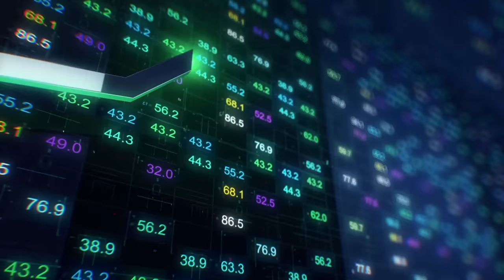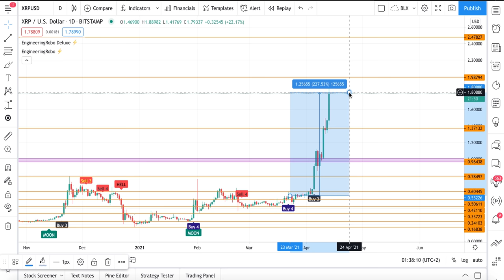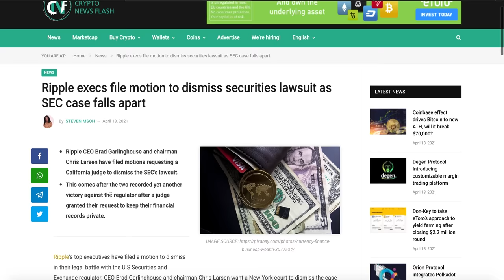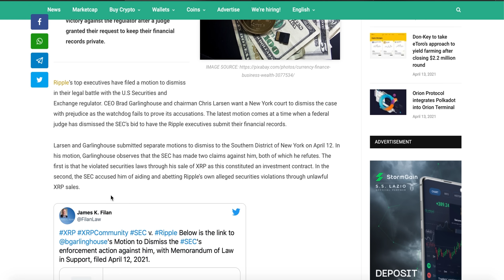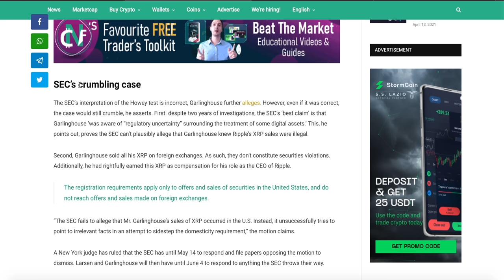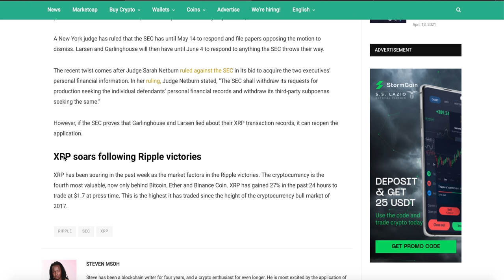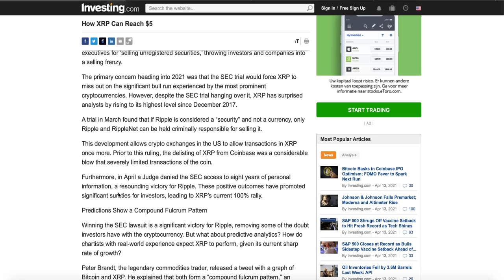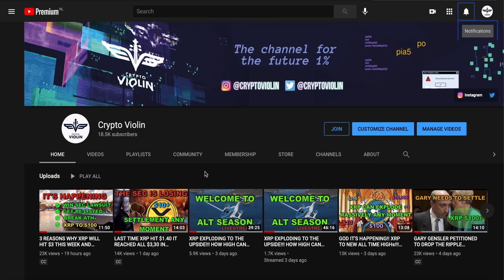REASONS XRP WILL REACH $5 - $22!! RIPPLE EXECTS FILE MOTION TO DISMISS SEC LAWSUIT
Hello Guys,
Here you will find the link to my wife's youtube channel and first song! I hope you like it!!!

TRY OUT ENGINEERING ROBO NOW FOR FREE!!!

@XRP CHIZ   @XRP Ripple   @Bitcoin Foundation   @Mr. B XRP   @King Solomon   @Crypto NWO   @Official Ripple Channel   @Jungle Inc   @The Bearable Bull   @MrBeast   @Kevin Cage   @Digital Perspectives   @ExtraVOD   @Working Money Channel   @Digital Asset Investor   @CryptoJeremy   @Moon Lambo   @DustyBC Crypto News   @The Bearable Bull